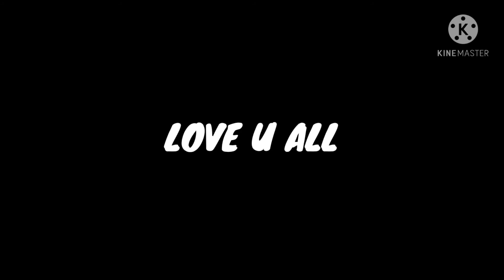ALL THE WAY - INSPIRATION RAISTAR, WHITE FF , Apelapato, Vincenzo, Rouk, thuesus FF,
inspiration  Raistar, badge99,sudipsarkar,rakesh00007 and everyone who you know

free fire highlightsCONFIGURATIÓN PERFECTA para SAMSUNG A3,A5,A6,A7,j2,j5,j7,S5,S6,S7,S9,A10,A20,A30,A50,A70 // FREEFIRE
Nobru
 Loud
Desi gamers
ajjubhai
total gaming
The Light Free Diamonds Free Trick
Diamond

1. Garena Free Fire Indonesia Live
2.Garena Free Fire Brazil Live
3. Garena Free Fire Brasil Live
4. Garena Free Fire India Live
5.Garena Free Fire Singapore Live
 6. Garena Free Fire Thailand Live

Alok Vs Diamonds Best Class Battle Uh Will Win Gameplay Drive Streamer Volume Clash Battle who Free Fire Live Streamer from Upt trickre

NEW LATEST FASTEST GLOOWALL TRICK WITH HANDCAM - para A3,A5,A6,A7,J2,J5,J7,S5,S6,S7,S9,A10,A20,A30

sks one tap headshot free fire tips and tricks
sks one tap tricks
 sks one tap headshot free fire
 one tap headshot trick in telugu
one tap headshot trick raistar
 one tap headshot trick free fire tamil
 one tap headshot trick in mobile
 one tap shot
free fire play store
play store free fire
apkpure free fire
free fire android
free fire game videos
game fire free
white off one tap trick
one tap headshot trick white ff
tahir fuego one tap trick
raistar onetap trick revealed
left fire button tips and tricks
 left fire button tips and tricks free fire
left fire button gloo wall
left fire button headshot
left fire button pubg, left fire button
 left fire button free fire
left fire button headshot trick
 left fire button free fire drag
 left fire button free fire use
left fire button on kaise karen
left fire button free fire headshot
left fire button headshot trick tamil
 free fire left fire button headshot tamil
loud
GSK
soonetaa
Gyan gaming
total gaming
 ajjubhai
free fire gamer zone
Desi gamers
Amit Bhai
badge99
mascemello
marcemello
only gamer
Vincenzo
bnl
colonel
ImperiaLGamer
raistar onetap trick
best fire BUTTON size
best fire button position
accuracy boost onetap